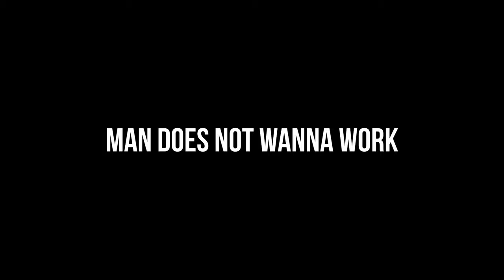"I CAN'T PLAY WITH CON ANYMORE..." | Call Of Duty WARZONE | Funny and Stupid Moments